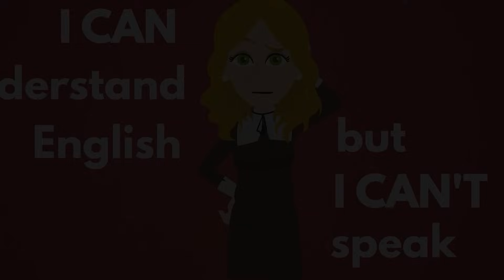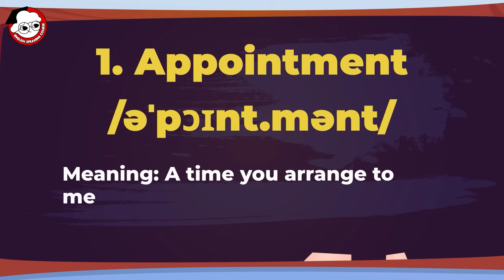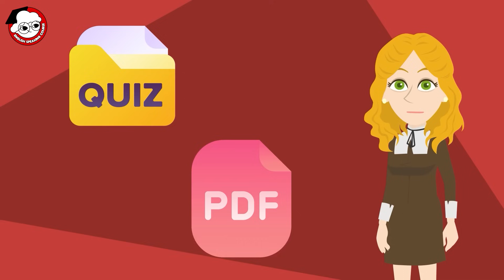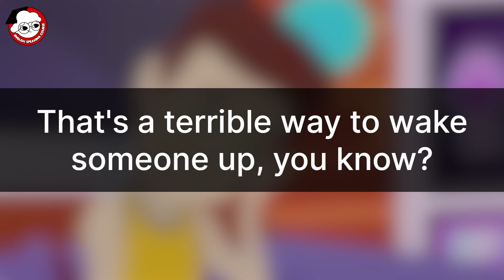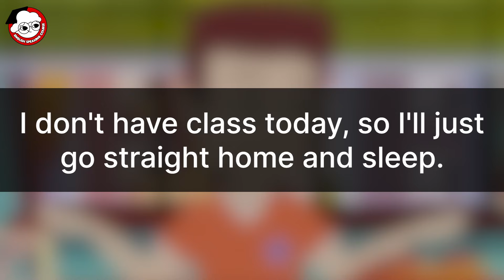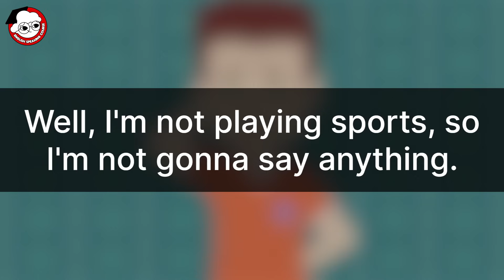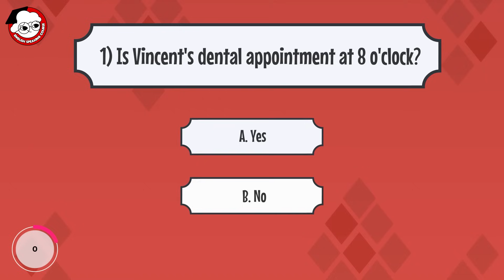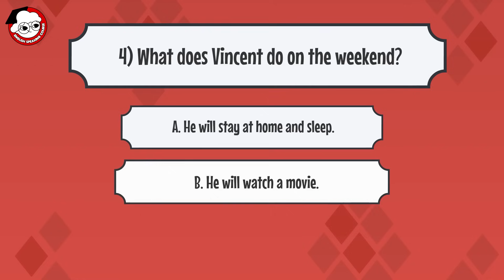5 Daily Habits To Practice English | Daily English Conversations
🌟 Welcome Back to 'Practice and Progress' - Your Daily English Learning! 🌟
Hello everyone! Are you ready for a new fun video to help you get better at listening and speaking English? Today, we have many simple talks about daily life. You will hear about waking up, planning the day, and chatting about hobbies and what to do on the weekend.

This video includes:
00:31| 5 minutes of listening
05:32| 5 minutes of vocabulary
06:41| Introduce membership
07:38| 5 minutes of speaking
12:31: 5 questions and answers
14:32| Think and Speak in English | Example 1
15:51| Think and Speak in English | Example 2

Whether you're a beginner or looking to brush up on your fluency, this video promises to be a fun and educational journey into the world of English. So, grab a notebook, tune in, and let's embark on this linguistic adventure together!